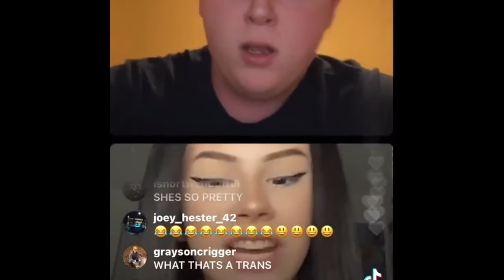TRY NOT TO LAUGH COMPILATION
I took a break but I’m back!! Road to 1k followers